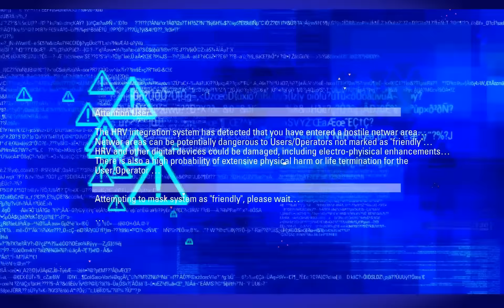Blacklight Retribution Gameplay #1 - 13/11/12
Haven't played this game for a while, so decided to have some games last night. After my customary poor start, this ended up being a pretty good game :)